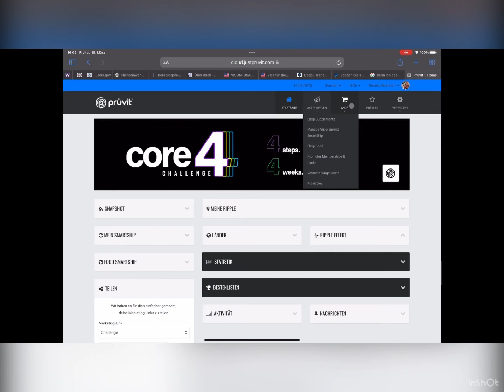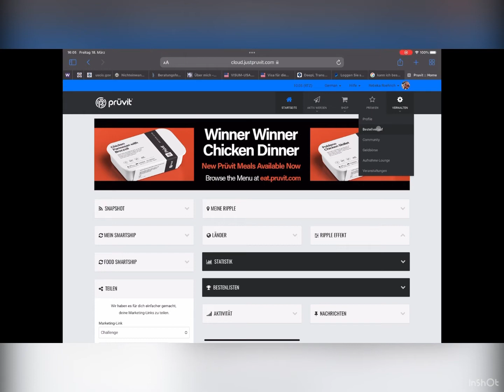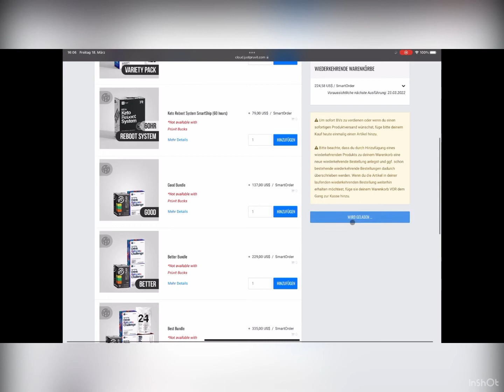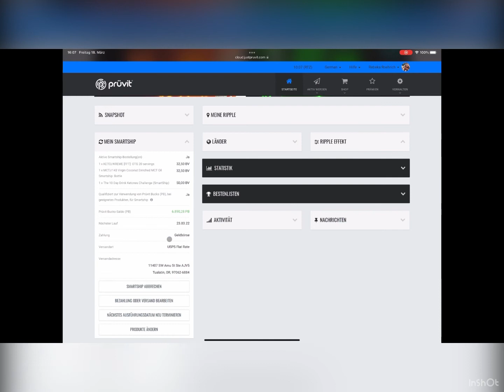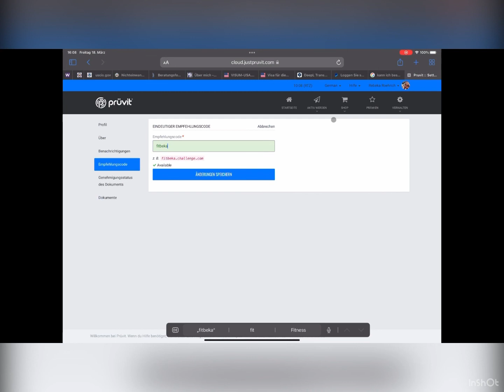Wie funktioniert dein Backoffice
In diesem Video zeige ich euch wie ihr im Backoffice die wichtigsten Funktionen wie Bestellverlauf, Smartship und Empfehlungscode verwaltet.